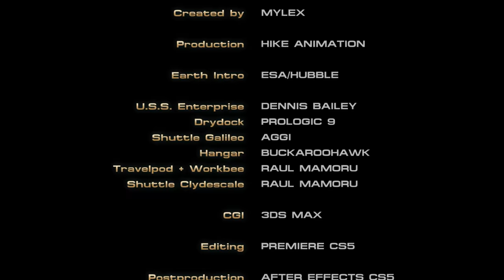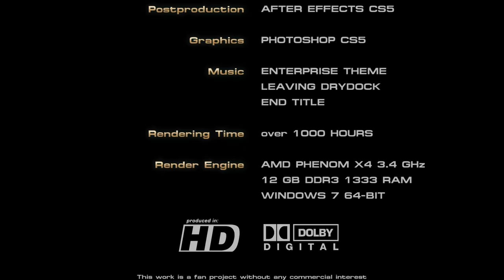Star Trek TMP - Leaving Drydock - A Space Opera CG Animation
The Drydock scene in Star Trek - The Motion Picture.

My last update to this project, I replaced all Travelpod scenes with Raul Mamoru's great mesh and added also Rauls Workbee combined with a new intro done by ESA/HUBBLE.

Finally this video looks like it should be !